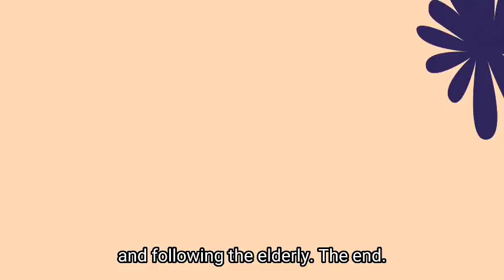The Story of the Aged Mother (Summary)